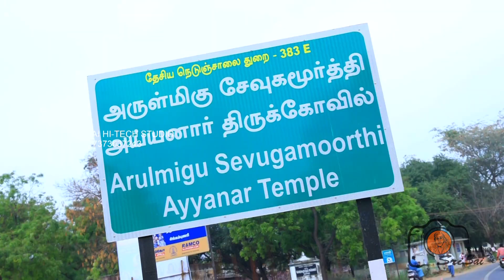சிங்கம்புணரி இளவட்ட மஞ்சுவிரட்டு highlight song 2022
அனைத்து காளை சொந்தங்களுக்கும் வணக்கம்.